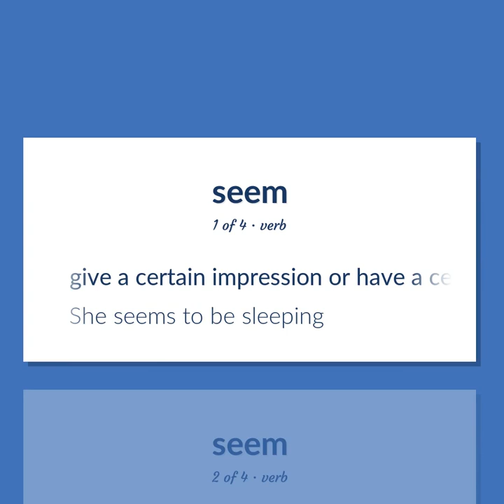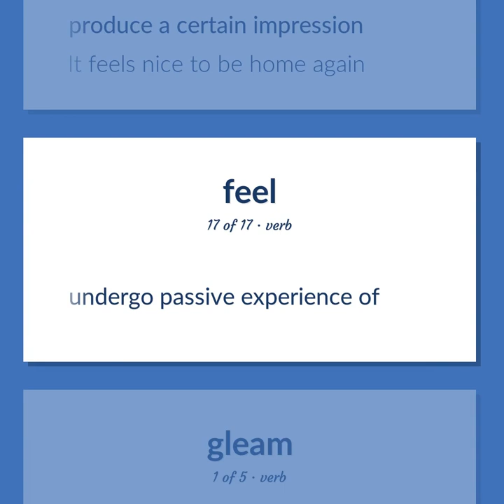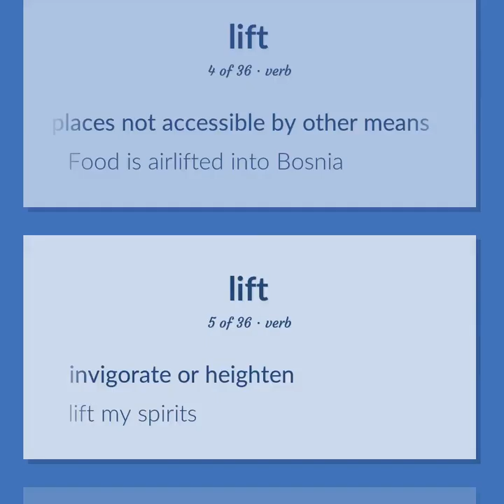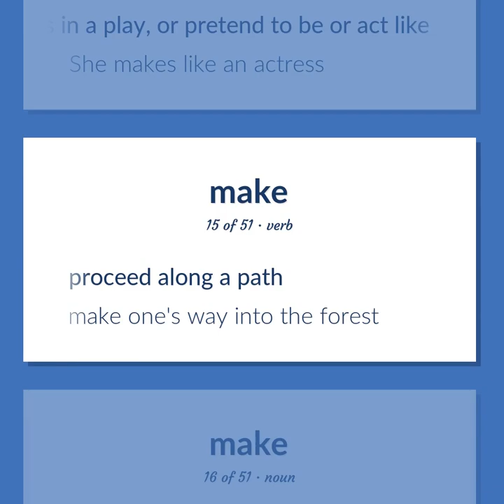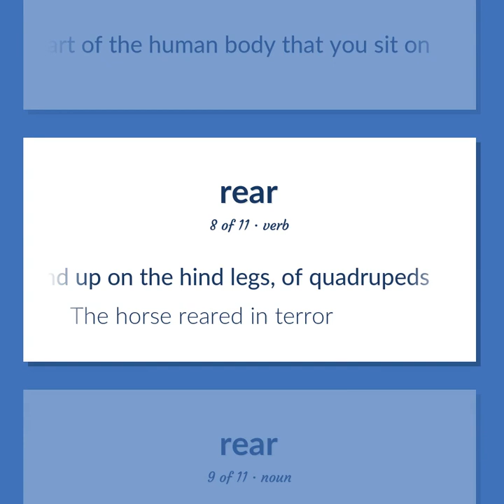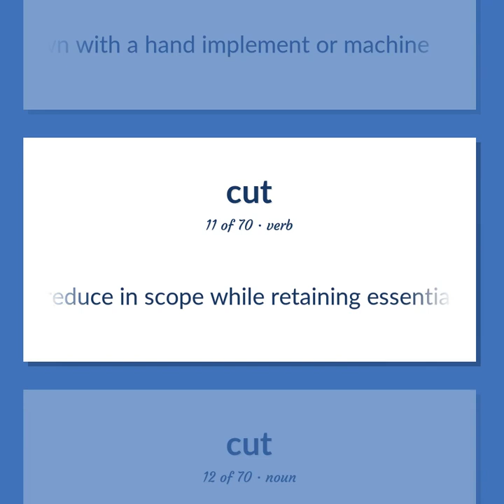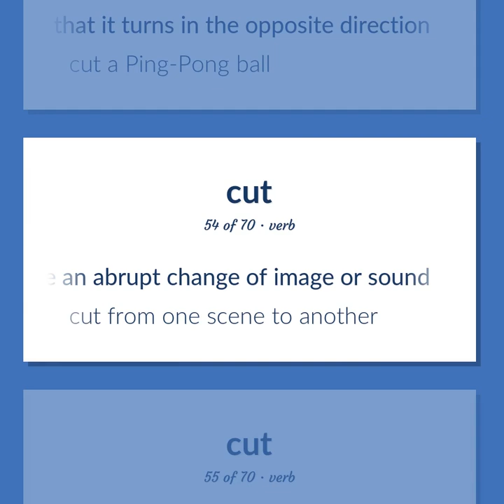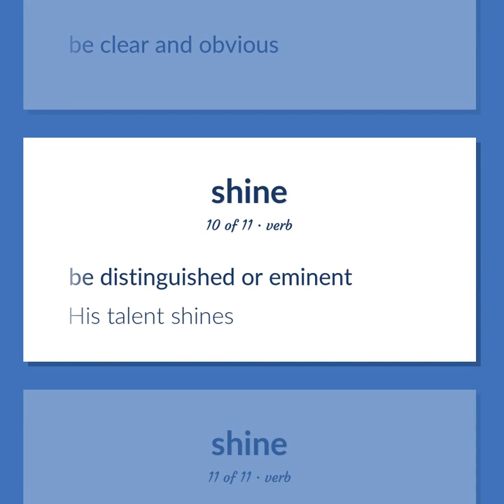Seems - 380 English Vocabulary Flashcards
SEEMS meaning. Following our free educational materials, you learn English in a great way with ease and efficiency.